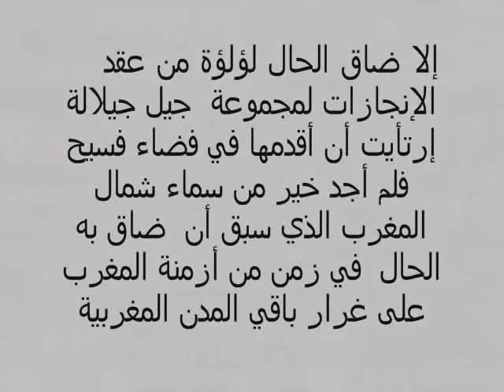Jil Jilala - جيل جيلالة - إلا ضاق الحال Maroc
Chaine Youtube : Jil Jilala Official Youtube Channel